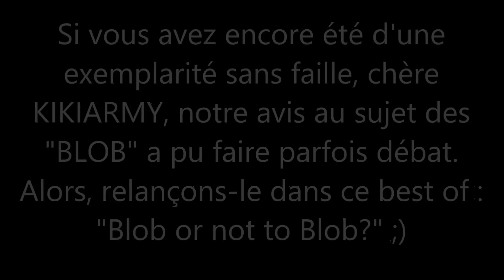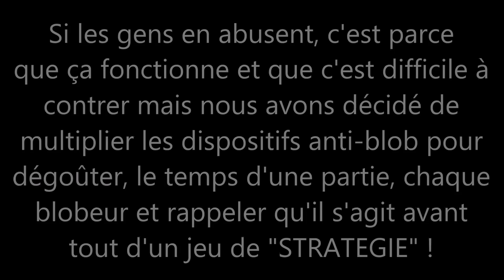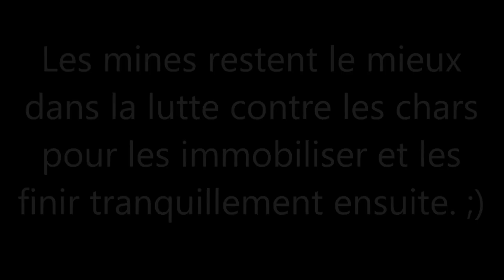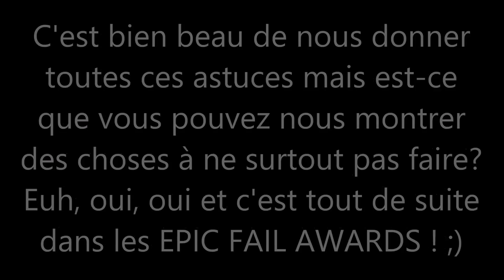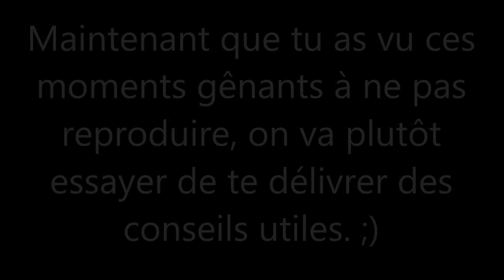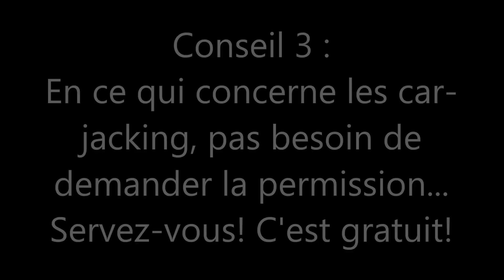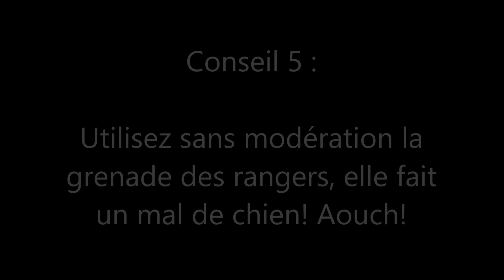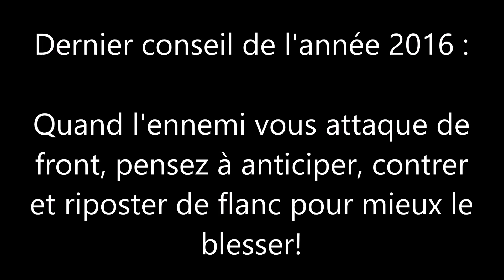COH 2 (FRANCE) : "Meilleures actions anti blob - Bonne année 2016!"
La EZGK tient à remercier tous ceux qui figurent sur cette vidéo, qui contribuent de près ou de loin à l'épanouissement de la chaine, à tous nos amis de longue date ou récents qui, à nos côtés, viennent écrire une nouvelle page dans l'histoire de la EazyGeeKompany!

Toute la EZGK vous remercie de votre soutien sans
Twitter, Google+).

A bientôt pour de nouvelles aventures les kikis! ;)

EZGK - EazyGeeKompany

* Adele - Million Years Ago
* Alicia Keys - Girl on fire
* Black Eyed Peas - Yesterday
* Destiny's Child - Survivor
* Drake Ft. Beyonce - Can I
* Ennio Morricone - Le Bon, la Brute et le Truand
* Hymne National Anglais - God Save The Queen
* Jadakiss Ft. Puff Daddy - You Don't Eat
* Jason Derulo - Get Ugly
*Jidenna - Classic Man
*Justine Skye - Bandit
* Lil Debi - Let's Get High
* Lorde & Son Lux - Easy
* Major Lazer - Too Original (feat. Elliphant & Jovi)
* Major Lazer Ft. D.R.A.M - Powerful (Remix)
* Major Lazer Ft. Nyla & Fuse OD - Light It Up (Remix)
* Mila J - Ready 2 Go
* Nicki Minaj Ft. Ariana Grande - Get On Your Knees
* Plies Ft. T-Pain - Wet Wet
* Shawnna – Nigga Please
* Skylar Grey Ft. Eminem & Yelawolf - Twisted
* Snow Tha Product - Ayayay
* Tinashe - Party Favors
* The Game Ft. Kendrick Lamar - On Me
* The Game Ft. Nas & Will.I.Am - The Ghetto
* The Game Ft. Skrillex - El Chapo
* T-Pain - The King ft. Bun B & Big KRIT
* The Weeknd Ft. Eminem - The Hills (Remix)
* WatchTheDuck Ft. T.I. - Hustler
* Yellow Claw Ft. Pusha T & Barrington Levy - Nightmare